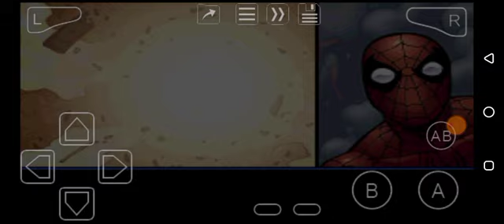Spider-Man: Battle For New York (GBA) Act 1: Chinatown Rescue 1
The first real action